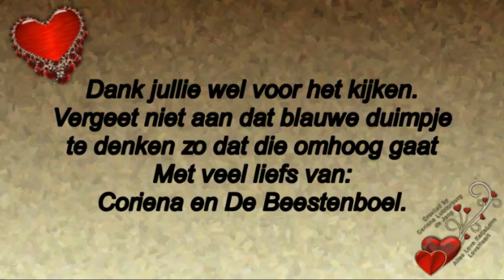Woensdag 22 mei ontour dingen geregeld en een bakkie bij Mary #454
Megapixels: 16 megapixel
Optische zoom: 12x
Beeldsensorformaat: 1/2.33 inch
Beeldstabilisator:  Ja
Digitale zoom: 4x

Samsung Galaxy S5:
Resolutie 720x1280